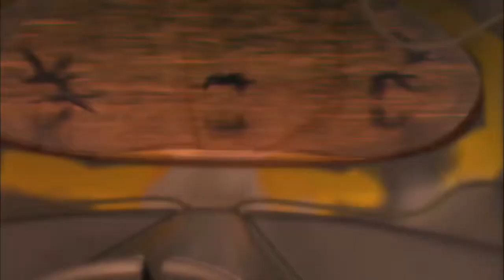Bright kids TV: flamingo|all about animals|nursery/preschool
Helps your child to know or distinguish a flamingo